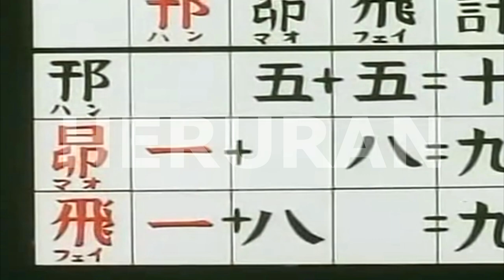SELURUH ALUR CERITA ANIME COOKING MASTER BOY / CHUUKA ICHIBAN (NOSTALGIA ANIME)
Aktifkan CC untuk membaca teks ceritanya

Video ini menceritakan seluruh alur cerita anime Cooking Master Boy atau Chuuka Ichiban, anime ini ditayangkan pada tahun 1997 dan pernah tayang di televisi Indonesia

Anime ini memiliki 52 episode
Genre: Action, Comedy, Drama, Shounen

Jika ada kesalahan serta kekurangan dalam video ini silahkan tulis di kolom komentar, terima kasih dan selamat menonton

Berikan KRITIK dan SARAN untuk mendukung saya mengembangkan channel ini dalam membahas alur cerita anime lainnya